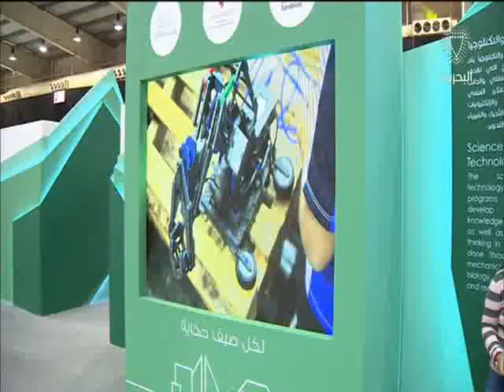البحرين : أناب سمو الشيخ ناصر بن حمد آل خليفة وزير شئون الشباب والرياضة لافتتاح فعاليات مدينة الشباب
الوصف

أناب سمو الشيخ ناصر بن حمد آل خليفة وزير شئون الشباب والرياضة لافتتاح فعاليات مدينة الشباب 2030